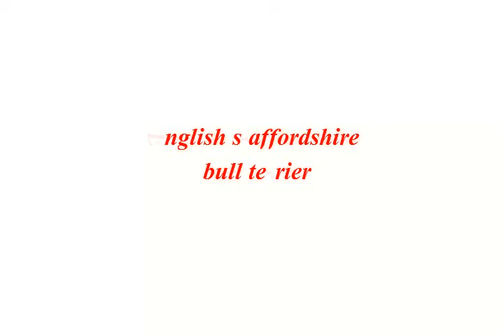English staffordshire bull terrier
a wonderful dog